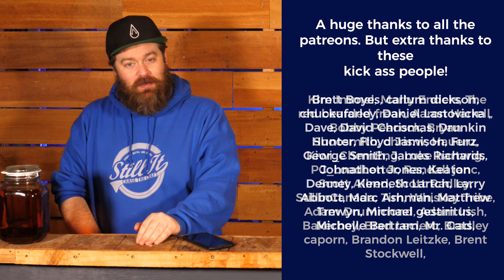Answering Your Questions - Patreon Version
A while ago I asked the patreons what questions they would ask professionals if they had the chance.  I will indeed be asking professionals these questions in Texas this October.

But I thought it would be fun if I answered them too.  So here goes . . . .

Why did you start chasing the craft?

How much does yeast choice and treatment effect the final product?

How did you make your start in the industry?

What do you do with your feints or heads and tails? How many cuts do you make?

Do your recipes scale on a % basis between commercial and home distilling volumes?

How do you stop boil overs/pukes?

Still It Tee Shirts:
New Chase The Craft Designs available now!

Some Cool Distilling Stuff On Amazon:

Just in case you didn’t realize I often include affiliate links in my videos and descriptions.
This will not change the price for you at all, but the seller will buy me a cup of coffee if you purchase from one of the links.  Choice eh?